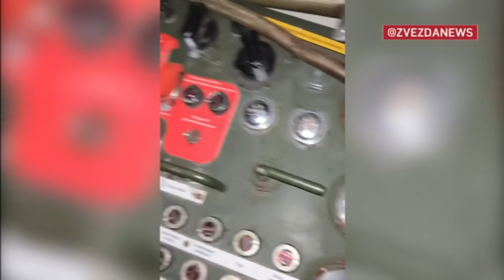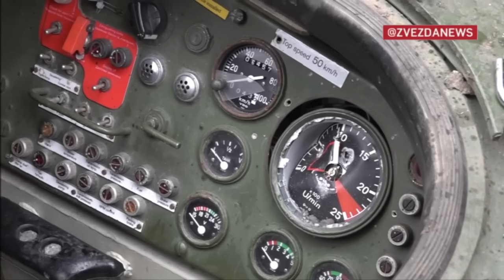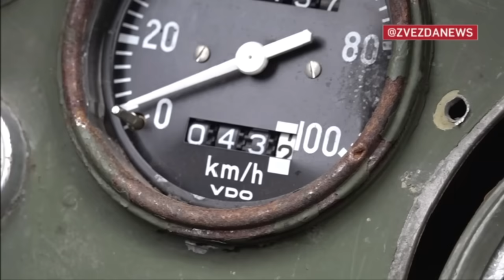TROPHY BARU RUSIA DAPAT IFV MARDER JERMAN YANG MASIH MULUS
Pasukan Rusia yang bergerak maju di Donbass telah menangkap kendaraan tempur infanteri Marder buatan Jerman dalam kondisi hampir sempurna. Ini merupakan kejadian pertama dalam konflik Ukraina, Kementerian Pertahanan melaporkan pada hari Selasa.

Perangkat keras militer NATO yang disumbangkan ke Kiev oleh Jerman ditinggalkan oleh pasukan Ukraina di dekat desa Severnoe